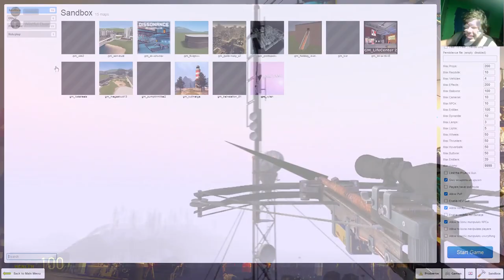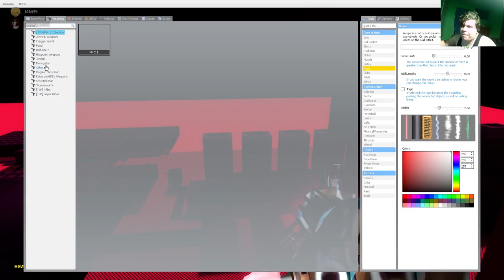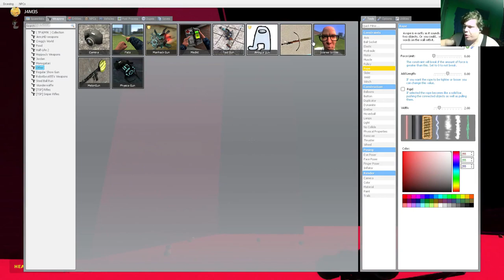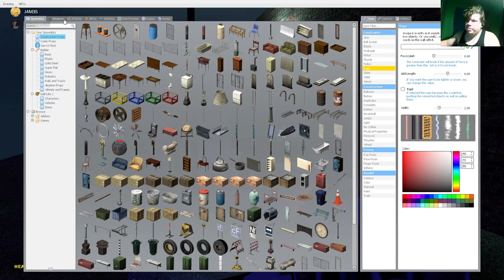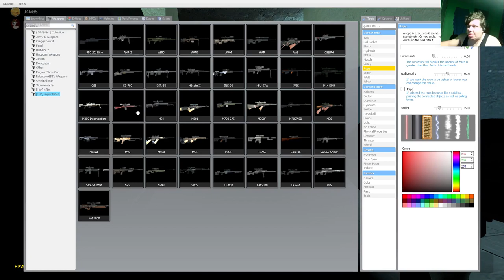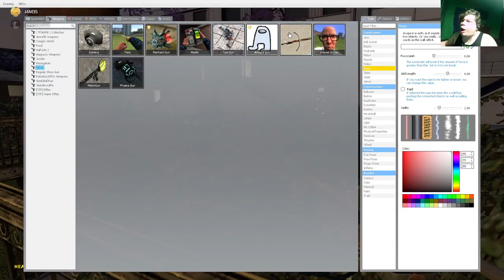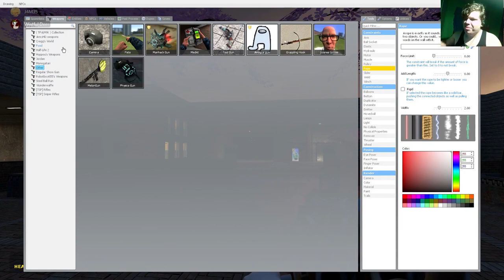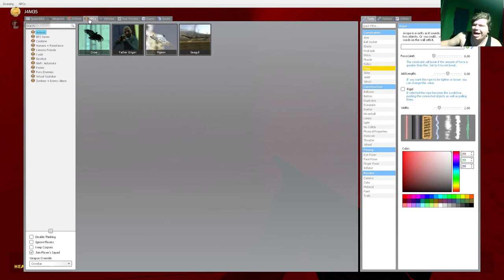Messing Around on Garry's Mod!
Been a while since I made a video on Garry's mod.
but it's a really fun and enjoyable game that I'm glad to have gotten to play, it's been a while since I even played.

Thanks Wistful for giving this ADHD Hyper kid a fun time!

-Social Media-

-James